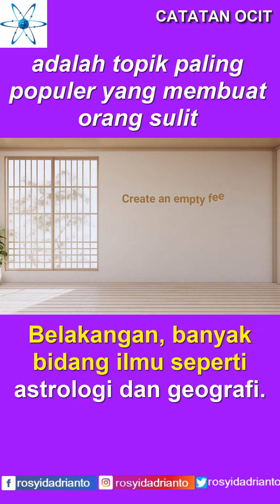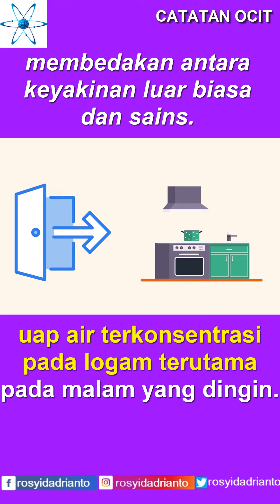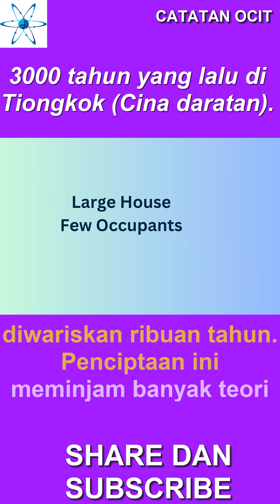PseudoScience Part 5 - Feng Shui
Feng Shui adalah topik paling populer yang membuat orang sulit membedakan antara keyakinan luar biasa dan sains.

Fengshui diciptakan berdasarkan prinsip Taoisme setidaknya 3000 tahun yang lalu di Tiongkok.

Hal ini diyakini sebagai sistem teori yang rumit yang dibuktikan dengan sejumlah besar observasi dan praktik.

Dalam beberapa buku dipelajari karena sebuah fenomena misterius bahwa banyak orang yang lahir di desa kuno Hongcun Tiongkok akhirnya menjadi jenderal atau kaisar.

Para ahli yang mempelajari lokasi desa tersebut membuat hipotesis bahwa gunung dan sungai sangat berkorelasi dengan fenomena tersebut.
Belakangan, banyak bidang ilmu seperti astrologi dan geografi.

Meskipun unsur sains lebih banyak, orang lebih cenderung meyakinkan teori (keyakinan) ini.

Misalnya, lima unsur (logam, kayu, air, api, dan tanah) dalam teori ini adalah yang paling mendasar di dunia, dan mereka menciptakan atau menghilangkan satu sama lain.

Dahulu, orang yang haus di malam hari meletakkan pedang di atas mangkuk, dan di pagi hari akan ada air.

Mereka sangat yakin logam akan menghasilkan air.

Namun, masyarakat saat ini mengetahui hal tersebut hanya karena uap air terkonsentrasi pada logam terutama pada malam yang dingin.

Dalam hal ini, Feng Shui tidak lain hanyalah ilmu semu atau takhayul, dan didefinisikan seperti itu saat ini.

Faktanya, pengamatan terhadap sejumlah besar geografi Tiongkok membantu para sarjana kemudian membangun Feng Shui,

dan memungkinkan mereka membuat banyak hipotesis serta memilih bukti dari pengamatan untuk mendukung gagasan mereka.

Dalam bidang Feng Shui, banyak sekali aliran Feng Shui yang saling bertentangan,

dan di dunia sekarang ini orang-orang bisa mengklaim mereka sebagai “master” di sekolah yang tidak pernah diketahui orang

dan menghasilkan uang atas jasa mereka yang bisa mengubah nasib seseorang.

Perdagangan ini membuat banyak master menghasilkan jutaan hanya dengan memberikan saran untuk mendesain dalam ruangan.

Singkatnya, Feng Shui jelas bukan ilmu pengetahuan melainkan suatu bentuk seni dalam budaya timur.

Jika orang mengukur dan menguji kepalsuannya dengan menggunakan definisi sains saat ini,

maka hal itu pasti merupakan pseudosains dan takhayul.

Orang yang mempelajarinya merupakan bentuk kesenian tradisional yang telah diapresiasi dan diwariskan ribuan tahun.

Penciptaan ini meminjam banyak teori dari berbagai bidang yang membuatnya misterius dan mempesona.